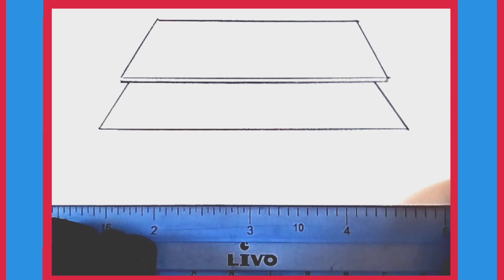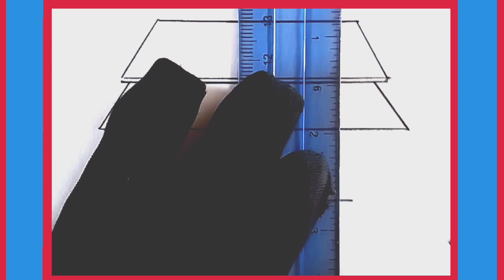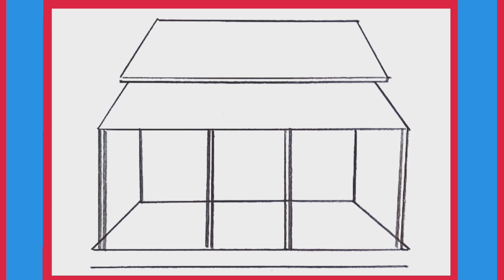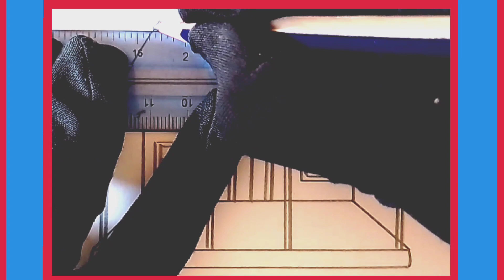Draw a House || Beautiful House Drawing || How to draw a house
In this video I will show you how to draw a house very easily.

Queries Solved In This Video:
house drawing
drawing house
কিভাবে অনেক সহজেই বাড়ি আঁকানো যায়
কিভাবে একটি বাড়ির ছবি আঁকা যায়
বাড়ি আঁকানোর নিয়ম
বাড়ি আঁকানোর পদ্ধতি
ছবি আঁকার সহজ উপায়
দোতলা বাড়ি আঁকানো
বাড়ির ছবি আঁকা
দোতলা বাড়ির ছবি আঁকানো